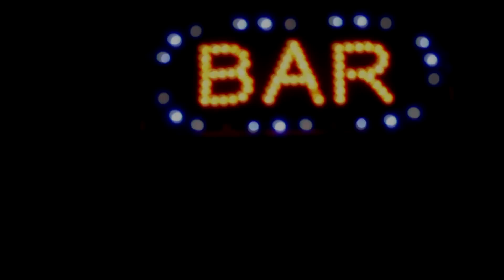Nigth Club Ciupper Iargara Nigth Party 2